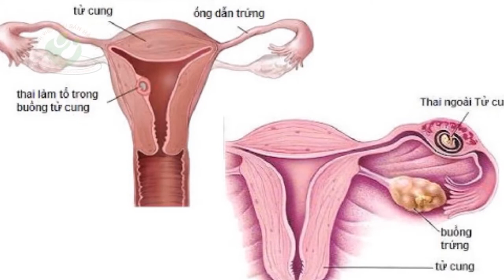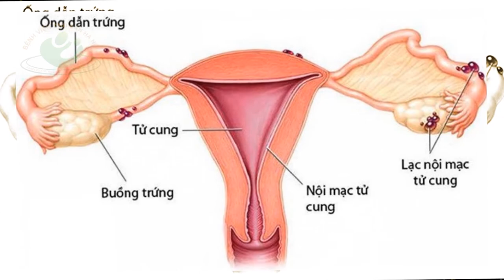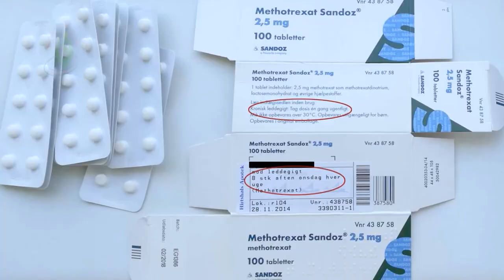Cách nhận biết mang thai ngoài tử cung